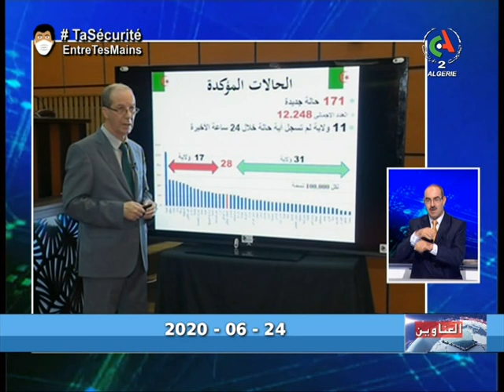عناوين النشرة 24 06 2020